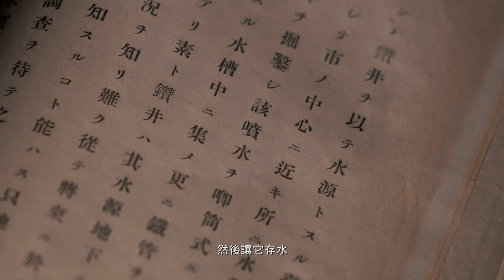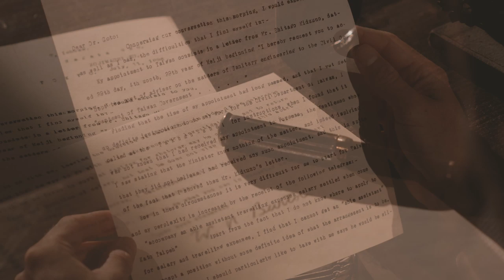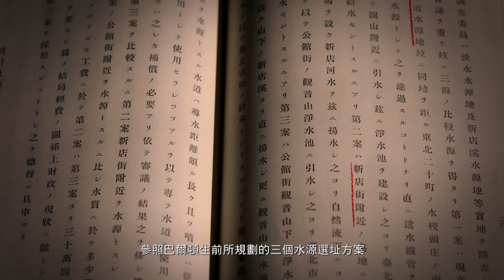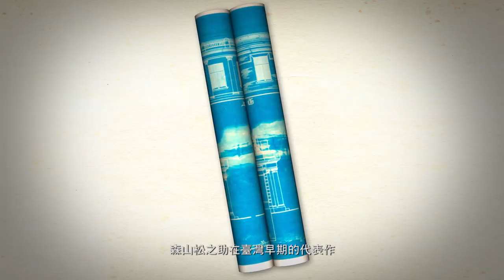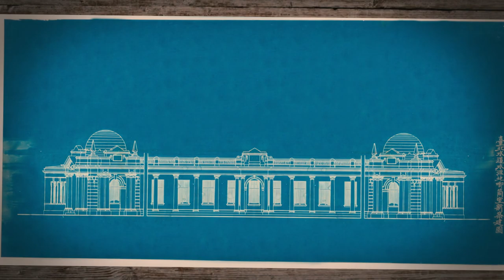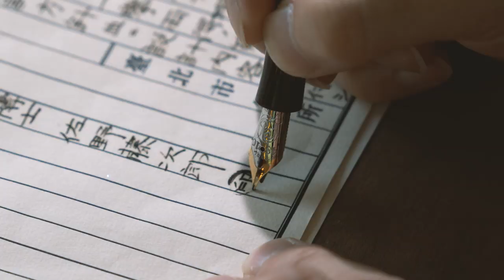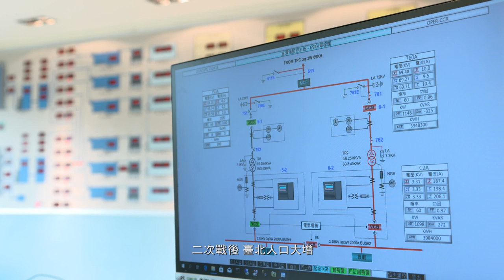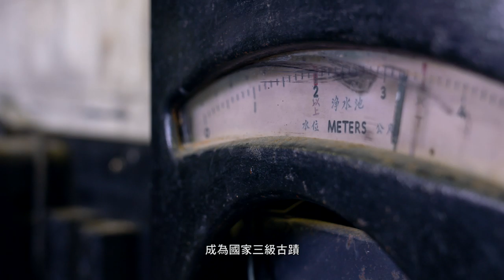飲水思源頭 長版中文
本片蒐集國史館台灣文獻館、國立台灣圖書館、台日民間收藏家與學者專家等資料，完整詮釋臺北自來水建設的百年歷史。影片由公視製作、黃健瑋全程配音，為了求真，影片中人物均比對歷史文獻影像演出，其中台灣自來水之父{威廉巴爾頓}的英國腔，更以其出生地蘇格蘭愛丁堡的腔調進行演出。